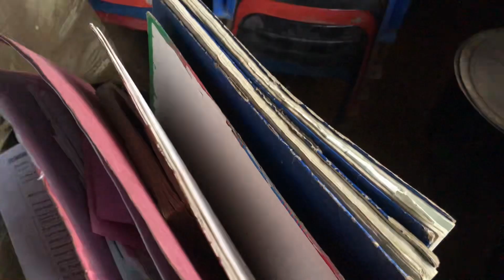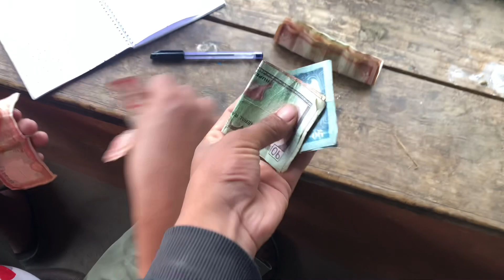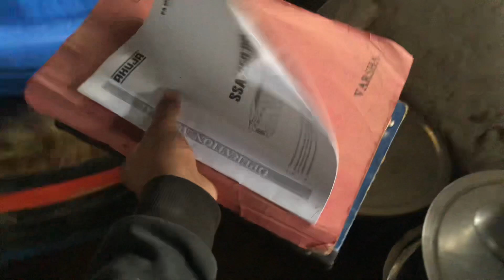kakra ma thangra lagai\chapri hannu barima pugya#lalit